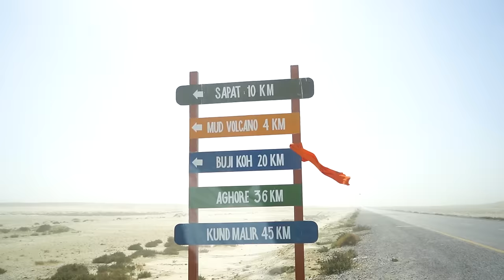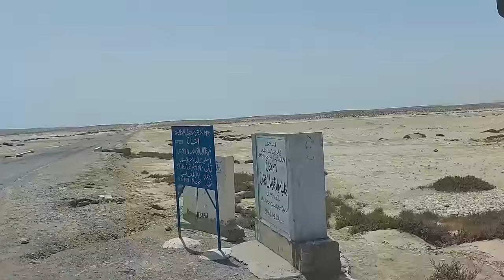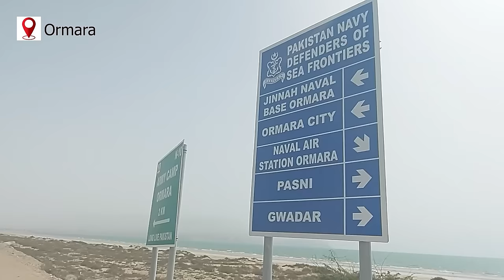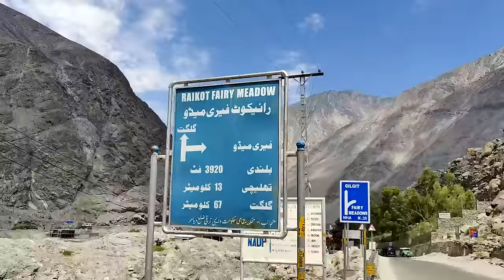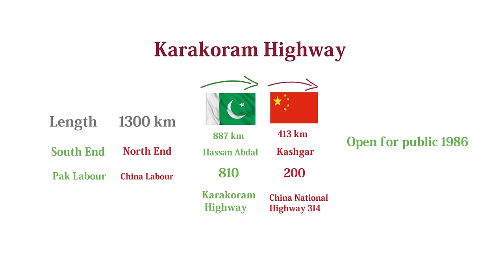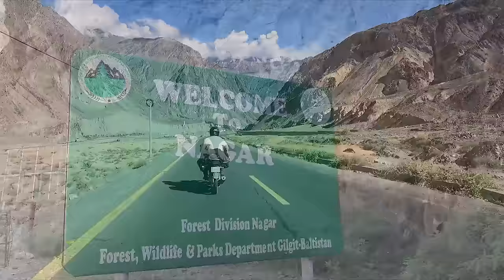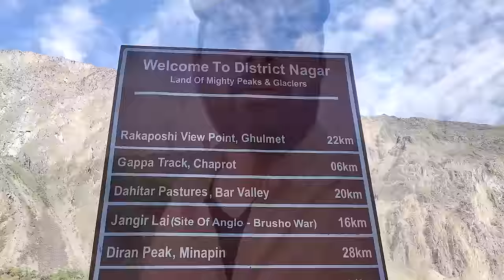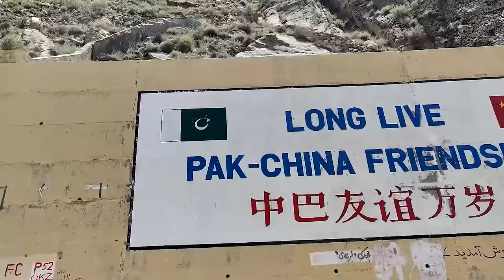Coastal Highway | Karakoram Highway | Pakistan Road Trip